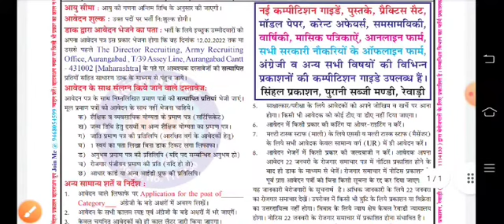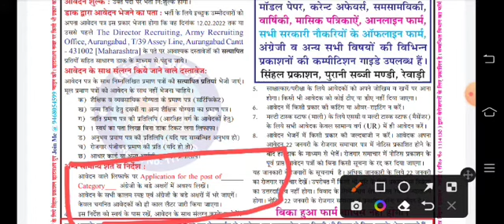सेना भर्ती कार्यालय औरंगाबाद MTS post pr vacancy 2022